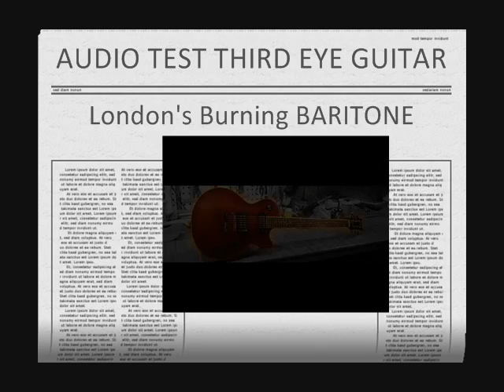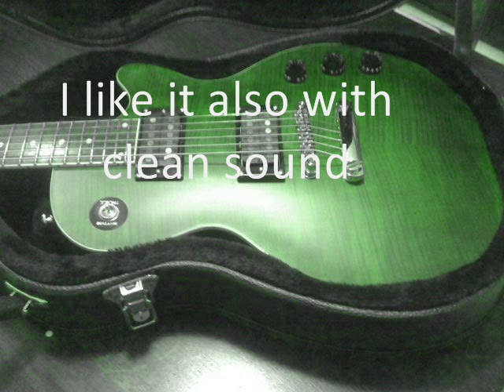London's Burning Baritone (Third Eye Guitar)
This is a quick test of my brand new Baritone from the good people of Third Eye Guitar (Custom 77)

It's an awesome guitar.